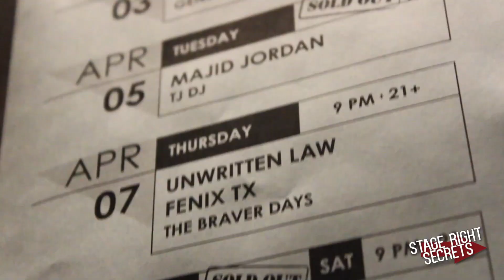"I Like The Way" Unwritten Law Acoustic!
Unwritten Law gave us an acoustic performance before their show in Chicago!

(Videography: Jamiece Adams)

We’re Stage Right Secrets we interview your favorite artists, bands, and entertainers with your questions.